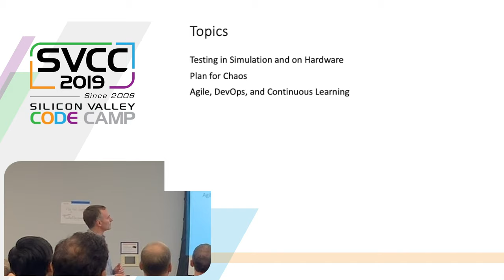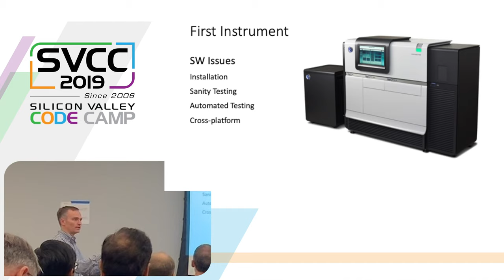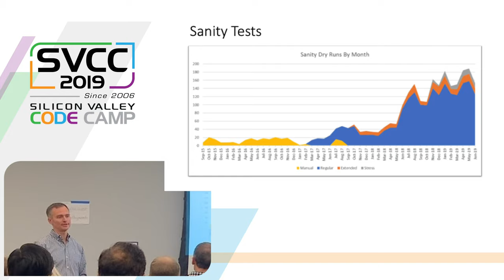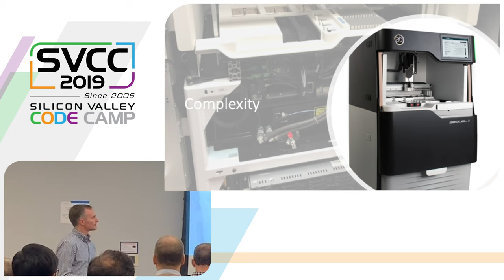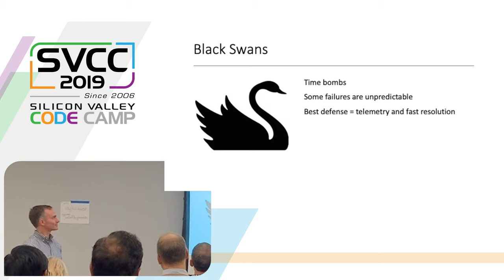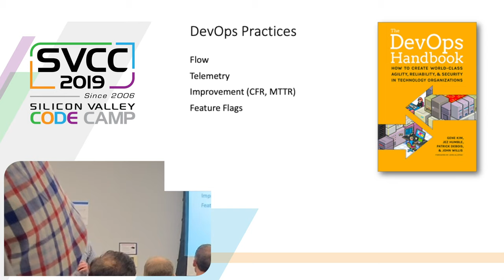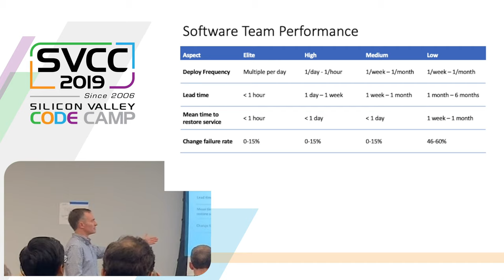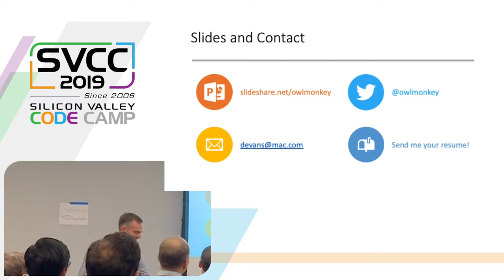Agile, DevOps, and Hardware at Silicon Valley Code Camp 2019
David Evans Talks about 'Agile, DevOps, and Hardware' in San Jose

Can DevOps apply to IoT devices? Over the course of 9 years and 3 hardware platforms, we tried just that and increased our cadence by a factor of 20x. We learned a ton along the way with some unexpected wins, which I'd like to share in this talk.

Speaker Biography for David Evans

David is a Director of Software Engineering at Pacific Biosciences, a maker of DNA sequencers, and he has been working as a manager and engineer for 28 years. He has a long time interest in faster and more regular software releases for hardware, and recently when and when not to apply DevOps principles to embedded software. Previously a manager and engineer at Apple, he was responsible for Mac software updates at a time when quarterly releases was a big improvement. At PacBio, he moved internal releases to three times per day.